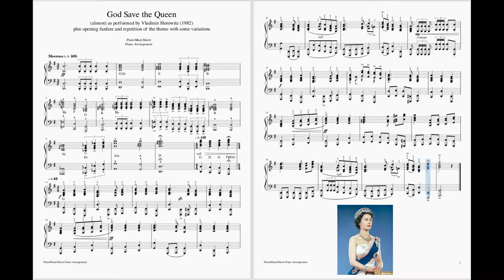God Save the Queen - extended version with opening fanfare - piano solo music sheet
I have added the opening fanfare by Gordon Jacob as suggested by a viewer (thanks!) and a repetition of the theme with some variations inspired by this video:

The opening fanfare uses a very interesting collection of chords eventually using common tones to reach the tonal key center (G major).
I also like the use of the major VI (E major) rather than the diatonic E minor in bar 34.
It is a nice secondary dominant with a V-of-ii function (in bar 35 the key is A minor (ii)).
You can also notice a Cadential 6-4 at the end (G 2nd inversion - D - G).

00:00 Opening Fanfare (Gordon Jacob)
00:28 Vladimir Horowitz (1982 performance)
01:06 Repetition with variations